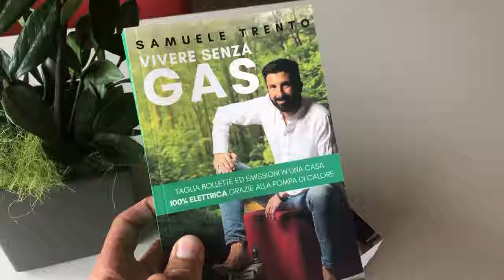Pompa di calore in TRENTINO: come dire addio ai combustibili fossili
In questo video vedremo:
1:30 pompa di calore professionale
1:49 puffer tecnico per pompa di calore
2:12 pompe di rilancio per impianto in pompa di calore
2:44 bollitore per acqua calda sanitaria con pompa di calore
5:37 elettrificare le case in Trentino